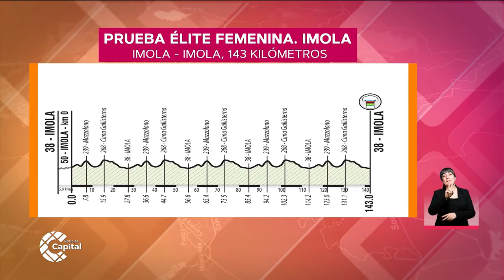Ellas son las ciclistas que representarán a Colombia en los mundiales de Imola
DeportesCapital | Carolina Upegui, Paula Patiño y Daniela Atehortúa integrarán la Selección Colombia de Ciclismo en la categoría femenina.